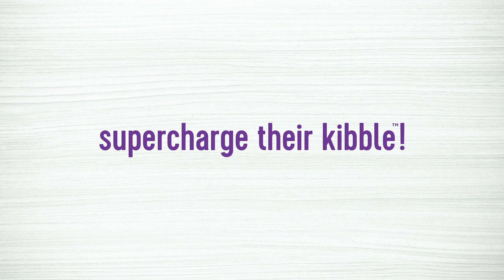Wellness Bowl Boosters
Add Wellness Bowl Boosters on top of your dog's kibble. Wellness supports the 5 Signs of Wellbeing.